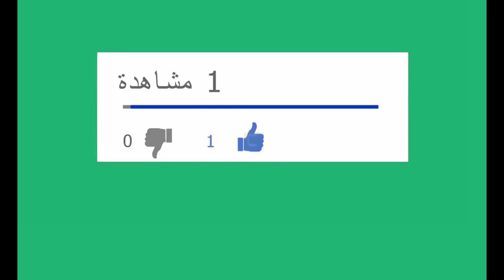هذا المحرك هل ينفع معاه عمرة او رفزيون - Engine Revision - revision moteur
تعلم كل شيئ مع مختار
اخوانى ابنائي..
ولاتنسوني من صالح دعائكم حتى وان لم يكن هناك تعليق فدعو لي ولكم بالمغفرة ودخول الجنة امين اللهم امين لي ولكم ولوالدينا ولجميع المسلمين امين MecaniqueMokhtarTunsie رقمى موجود فى الموقع
Ukraine
قرعة دوري ابطال افريقيا
طقس جدة
الجزائر
Messi
تونس
ترند